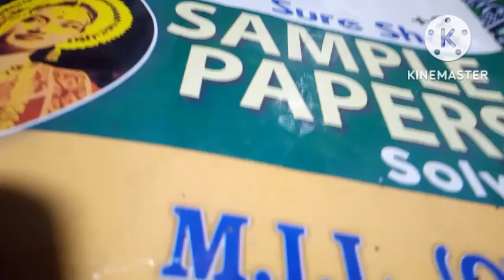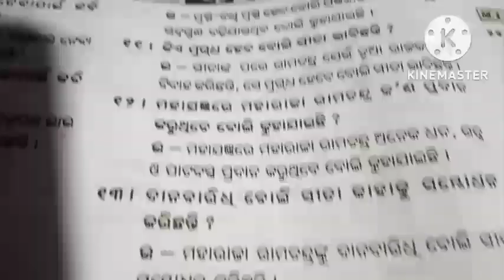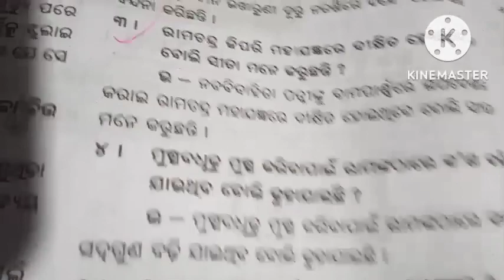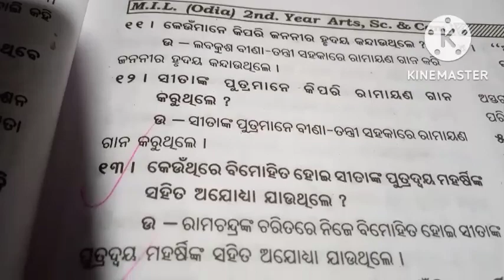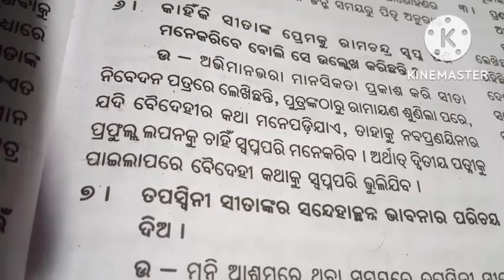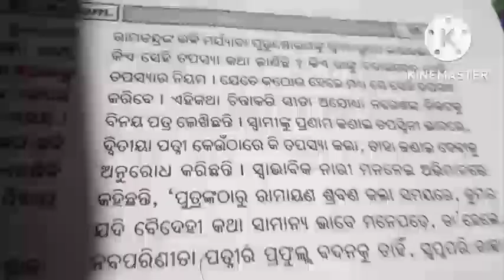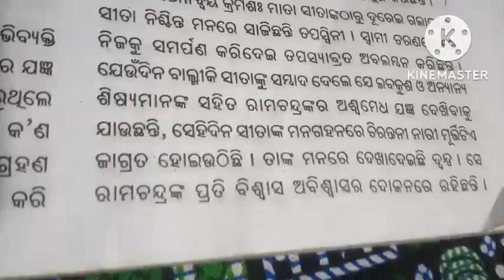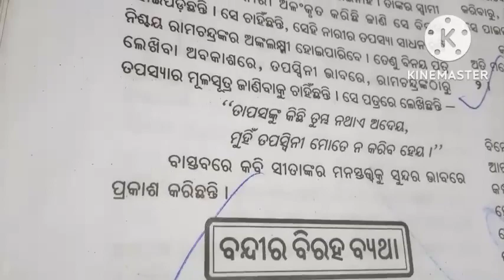+2 2nd year MIL ତପସ୍ୱିନୀର ପତ୍ର -ଗଙ୍ଗାଧର ମେହେର